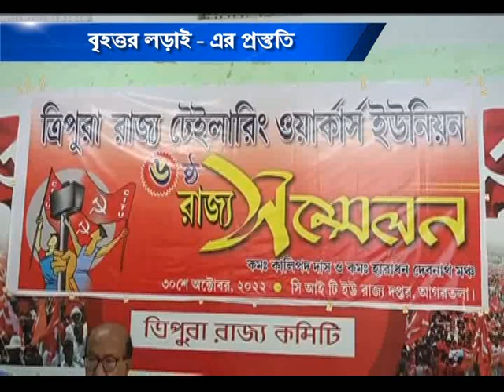বৃহত্তর লড়াই-এর প্রস্তুতি